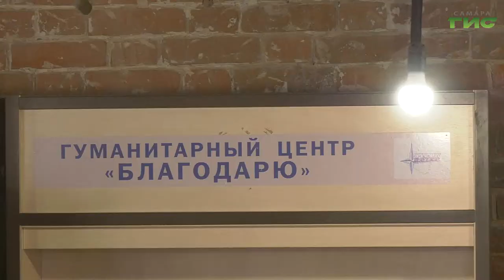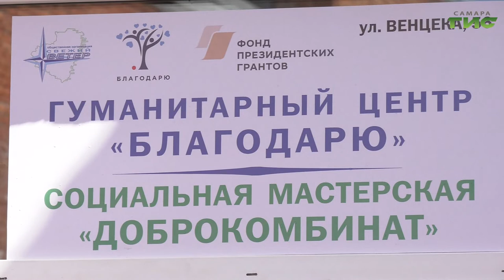В Самаре продолжается проект "БлагоДарю"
Вторая жизнь старых вещей. В Самаре продолжается проект "БлагоДарю". Волонтеры принимают вещи, которые еще в хорошем состоянии, и передают их нуждающимся. Для размещения гуманитарного центра проекта администрация города выделила помещение. Где теперь принимают вещи благотворители узнала Лариса Шалафаст.